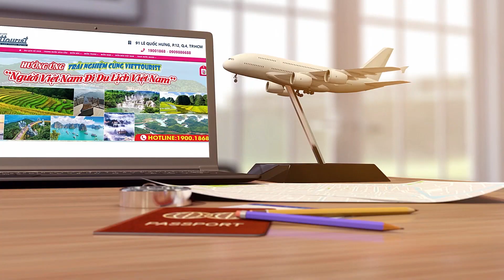Liên tuyến miền Tây Nam Bộ | Viettourist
Viettourist kỳ diệu từ sự khác biệt ! Dẫn đầu xu thế du lịch giá rẻ - Khẳng định thương hiệu tour cao cấp :: DU LỊCH VIỆT NAM CHO NGƯỜI VIỆT NAM  luôn mang đến trải nghiệm có thật 100%